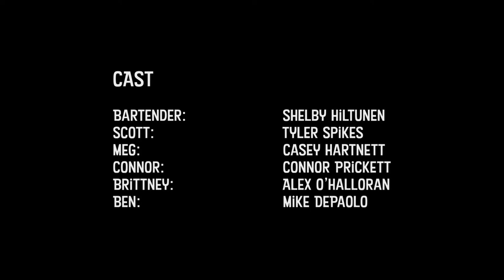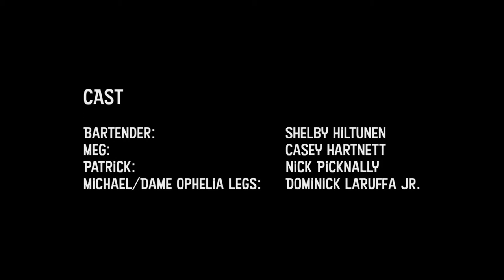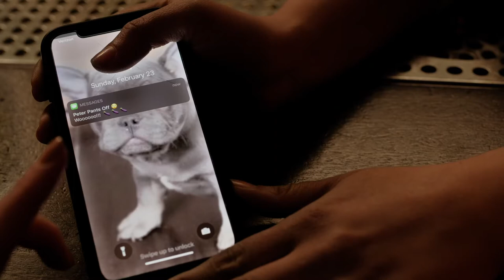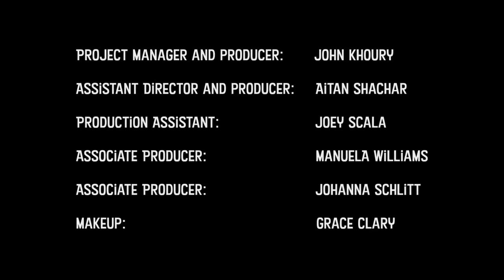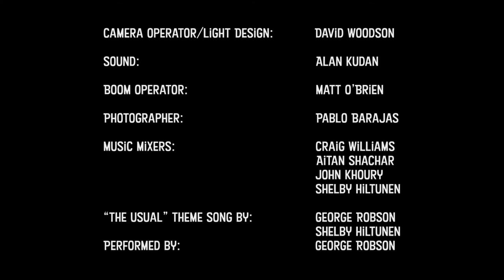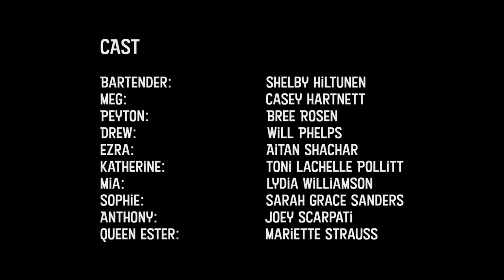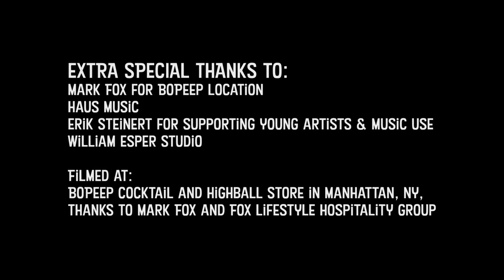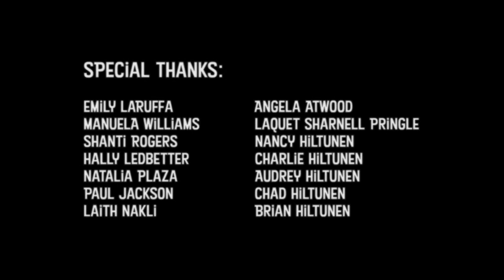THE USUAL (SEASON 1)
The Usual is an award-winning comedic series that welcomes a revolving door of regulars who live out life’s highs and lows in an elegant Manhattan speakeasy. Each episode is named after the drink of the regular that the episode is about.

A Series by Hold My Crown Productions

Created and Written by Shelby Hiltunen

Directed by Shelby Hiltunen and Kori Frederick

Cinematography by David Woodson (Woody)

Editing by Craig Williams

Theme Song by George Robson & Shelby Hiltunen
Theme Song Performed by George Robson

Performed by
Shelby Hiltunen
Tyler Spikes
Connor Prickett
Casey Hartnett
Mike DePaolo
Alexandra O'Halloran
Nick Picknally
Dominick LaRuffa Jr
Bree Rosen
Caleb Hiltunen
Will Phelps
Aitan Shachar
Mariette Strauss
Toni Lachelle Pollitt
Sarah Grace Sanders
Lydia Williams
Joey Scarpati

Filmed in New York City at The Ragtrader & Bo Peep Cocktail and Highball Store
Special Thanks to Mark Fox and Fox Lifestyle Hospitality Group

Special Thanks to Erik Steinert

Project Manager John Khoury
Production Assistant Joey Scala
Associate Producer Manuela Williams
Associate Producer Johanna Schlitt
Sound Alan Kudan
Boom Operator Matt O’Brien
Photographer Pablo Barajas
Equipment Mike Lawrence with Dynamic Focus, LLC